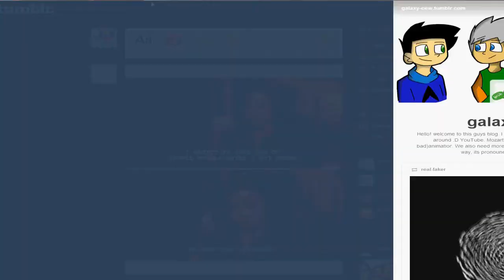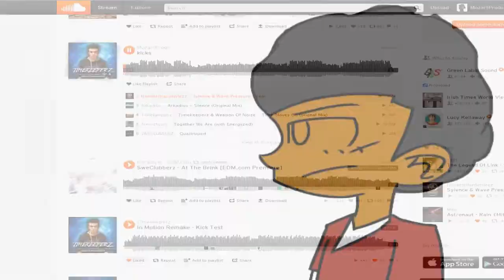[Speedart] Derick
Hey, hi and hello. This is Derick!
Thumbnails ► DaStripedRaccoon and MozartProds

What Is Use:
► Photoshop CS3 & Elements 9
► Wacom Bamboo Connect
► Hyper Cam

Thanks for taking the time to read the description c: